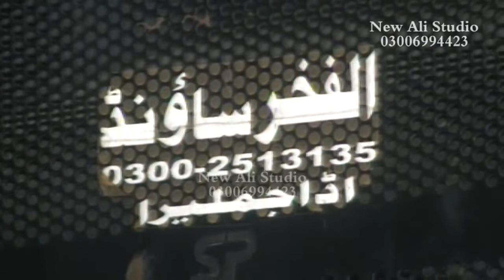New Punjabi Saraiki Song 2022-Arshad Hussain Tedi 2022-New Jhiki Degri De wele